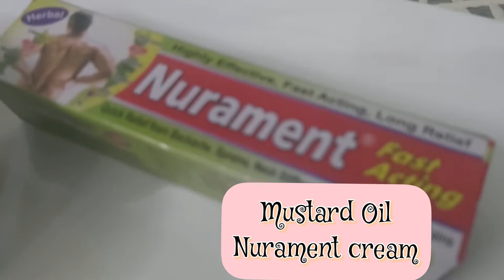सर्दी और जुकाम को कहे अलविदा सिर्फ़ दो दिन में Effective & easy DIY remedy for cold#andaazearisha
Hello everyone !!!
This video is about most effective and easy home remedy for cold with only 2 ingredients .This is tried and tested by me several times.So , do try it when needed and share your feedback.